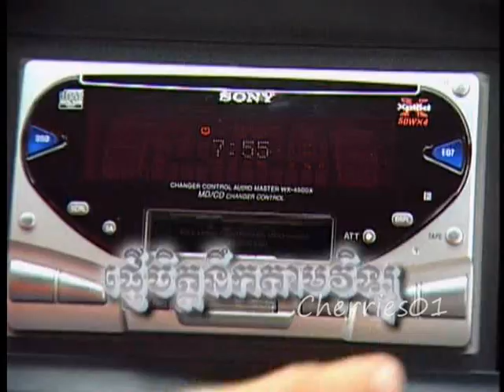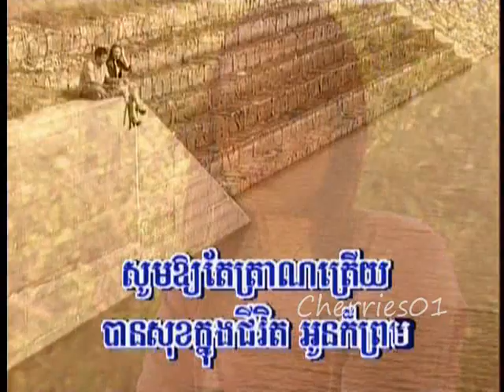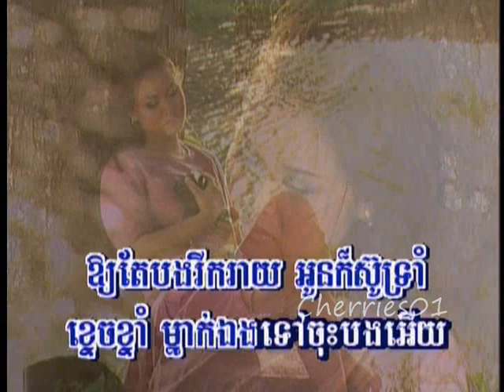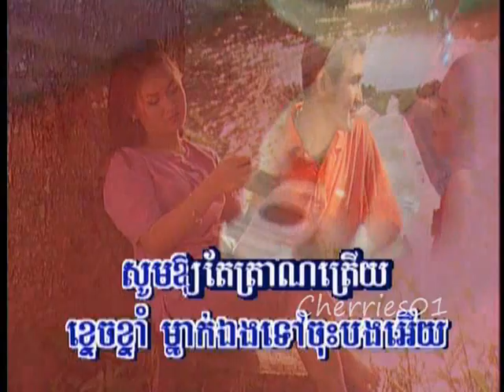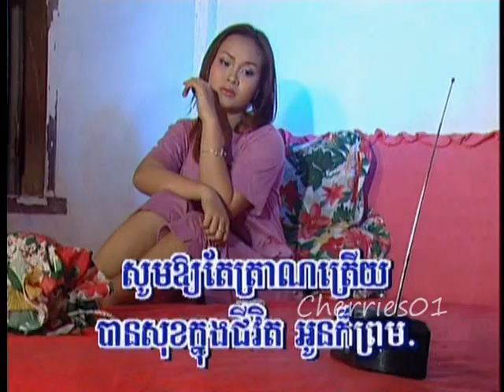Chlangden DVD #51 - Meng Keo Pichenda - Pnher Chet Nirk Tam Radio / ផ្ញើចិត្តនឹកតាមវិទ្យុ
ម៉េង កែវពេជ្ជតា - ផ្ញើចិត្តនឹកតាមវិទ្យុ
khmer karaoke